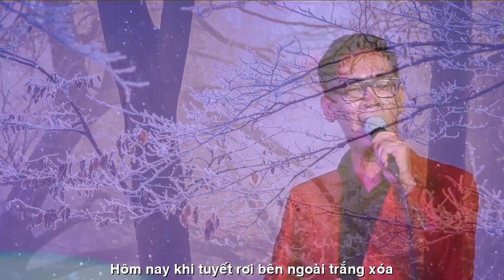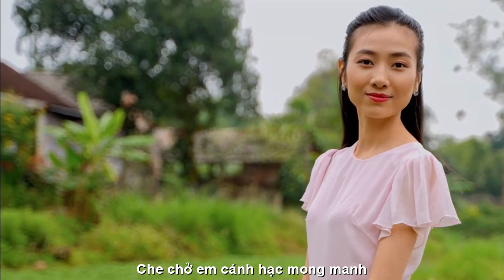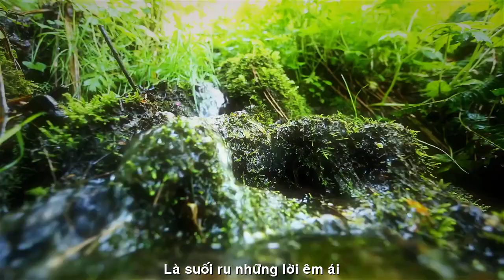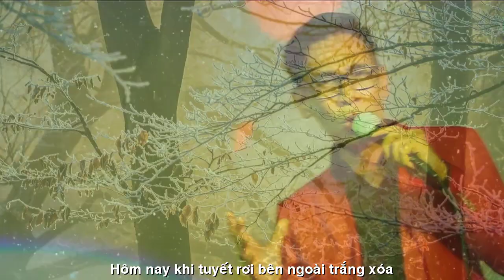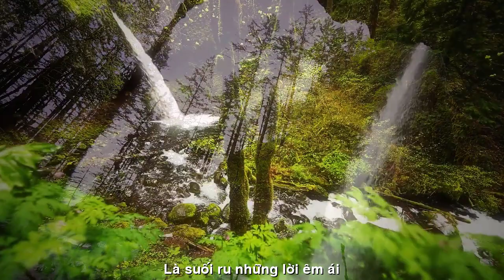[OFFICIAL MV]NGÀY HOA TUYẾT NỞ-MẠNH TUẤN-TUYẾT THU DOAN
TÁC PHẨM:NGÀY HOA TUYẾT NỞ
THƠ:TUYẾT THU DOAN
SÁNG TÁC NHẠC:NS VĨNH ĐIỆN
TRÌNH BÀY:CA SỸ MẠNH TUẤN